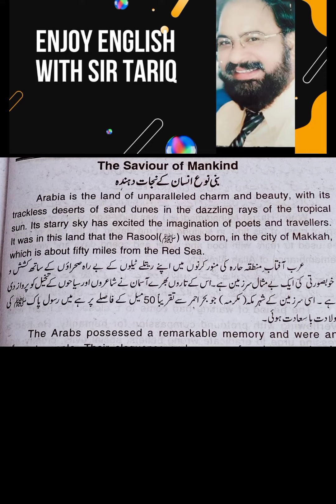9 Class English.unit.1.translation paragraph.1